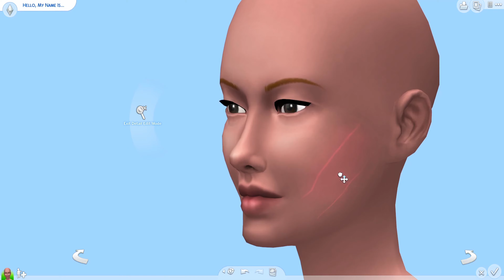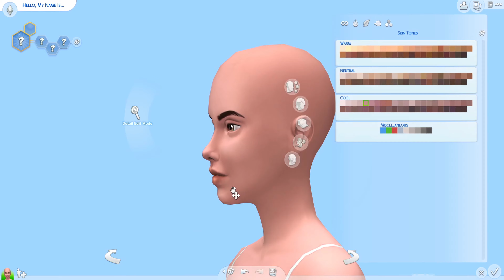Joy🍹 | Sims 4 | Create a Sim💄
✨Description:
- This video is the last create a sim on my channel. Today I created Joy New, as the last video of the year, I decided to create a joyful sim to spread happiness in the next year, 2021. Wow! What a year! As we all know, 2020 was hard for all of us but we made it 💖 This year my channel has done AMAZING!! Thank you to you all for making this happen 💖

🚫Origin: [I keep my Origin username privet]